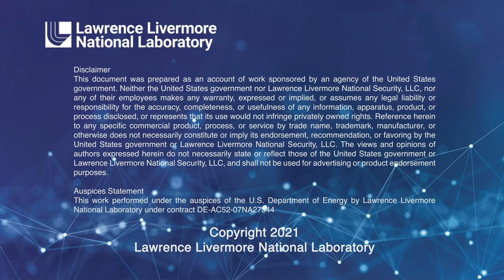CGSR | The Strategy of Denial: American Defense in an Age of Great Power Conflict | Elbridge Colby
Elbridge Colby was the lead architect of the 2018 National Defense Strategy, the most significant revision of U.S. defense strategy in a generation. Here he lays out how America’s defense must change to address China’s growing power and ambition. Based firmly in the realist tradition but deeply engaged in current policy, this book offers a clear framework for what America’s goals in confronting China must be, how its military strategy must change, and how it must prioritize these goals over its lesser interests.

The most informed and in‑depth reappraisal of America’s defense strategy in decades, this book outlines a rigorous but practical approach, showing how the United States can prepare to win a war with China that we cannot afford to lose—precisely in order to deter that war from happening.

Elbridge Colby is co-founder and principal of The Marathon Initiative, a policy initiative focused on developing strategies to prepare the United States for an era of sustained great power competition. Previously, Mr. Colby was the Director of the Defense Program at the Center for a New American Security, where he led the Center’s work on defense issues. In that role, he served as the lead official in the development and rollout of the Department’s preeminent strategic planning guidance, the 2018 National Defense Strategy, which focuses the Department on the challenges to U.S. military superiority posed by China and Russia and therefore prioritizes sustaining the Joint Force’s warfighting edge against these major power competitors. He is a graduate of Harvard College and Yale Law School.

LLNL-VIDEO-828156